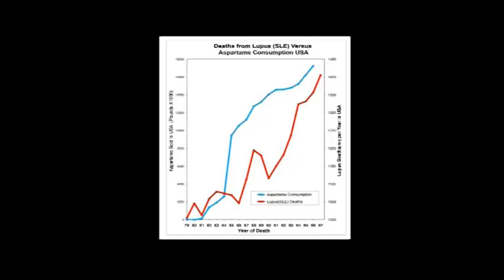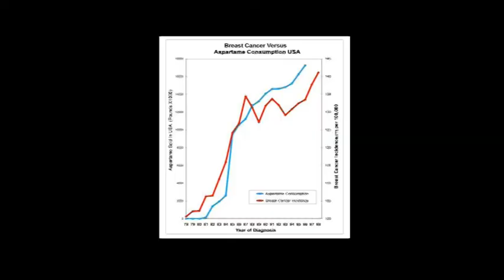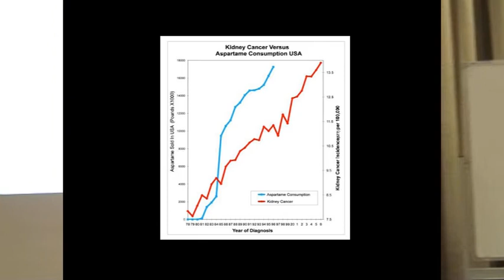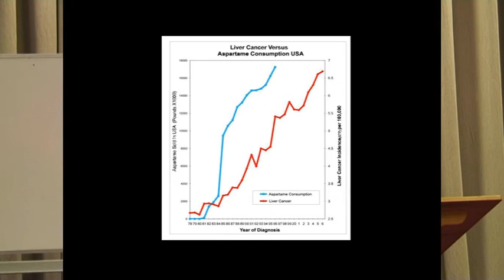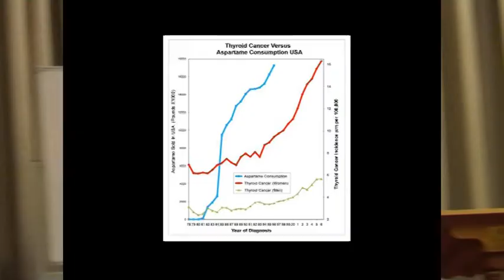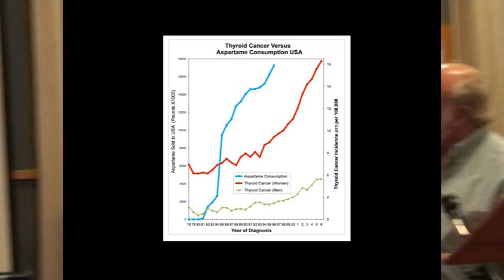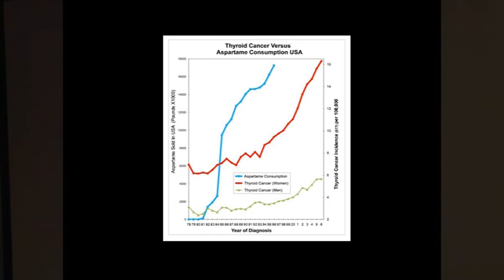Disease statistics caused by Aspartame Part 9.mp4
Statistics of diseases caused by Aspartame, methanol poisoning, Methanol changes into formaldehyde in the body.